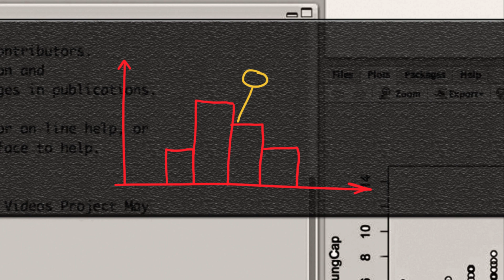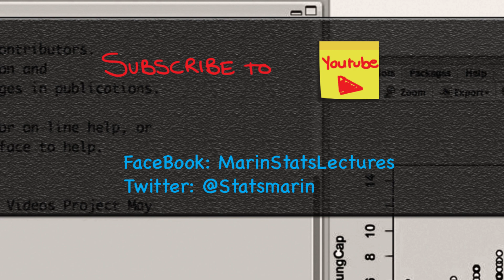MarinStatsLectures! About Us.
At MarinStatsLectures you will find high quality educational Stats videos prepared by an expert in Statistical Sciences!

for more stats related material!